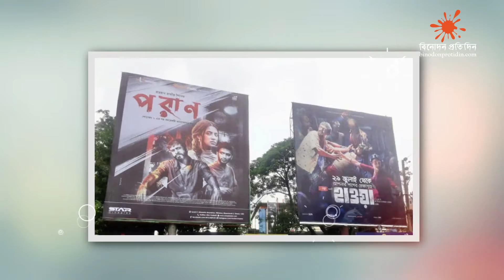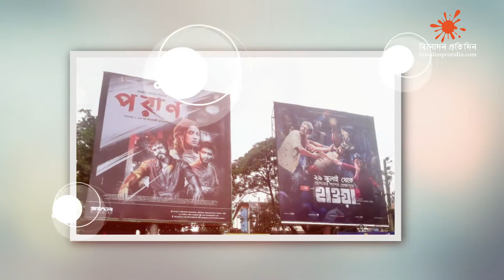হাওয়া পরাণের টিকেট না পেয়ে পুরো দুইটি শো কিনে নিলেন দুই বন্ধু | Poran | Hawa